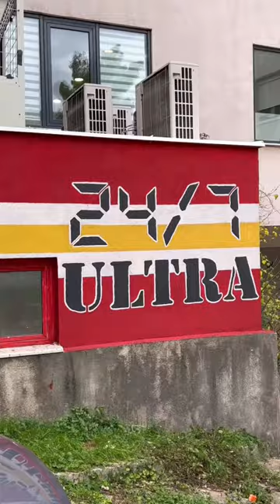velez mostar ultras redarmy football graffiti streetart travel